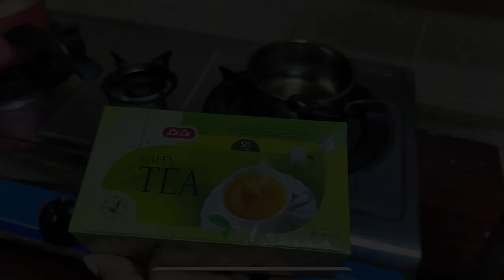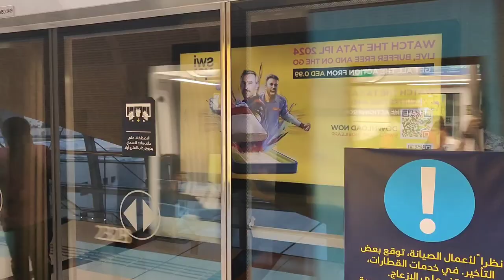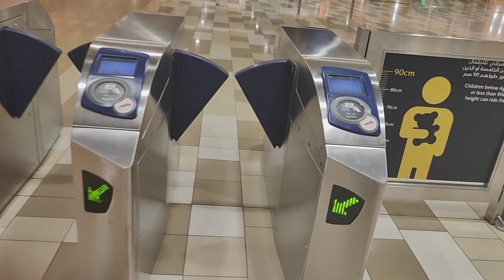🥰🥰এই প্রথমবার বউকে নিয়ে গেলাম সোনার দোকানে । Prothombar bou ke niye sonar dokane gelam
দুবাই স্বর্ণের বাজার - DUBAI GOLD SOUK - DEIRA DUBAI - BUR DUBAI

ALL ITEMS ZERO MAKING CHARGE | NEW 22K | ANVAR LUXURY JEWELLERY | DUBAI GOLD

Gold market in Dubai,gold souk /দুবাই এ গোল্ড এতো সস্তা !! Explore with Rafsan !

Dubai Gold Souk 🇦🇪 World’s Biggest Gold Market Only in Deira Dubai! [ 4K ] Walking Tour

দুবাইয়ে সোনার দাম কমে গেলো😱🇦🇪আজকে চলে আসছি সোনার খনিতে🇦🇪|Gold Souk Dubai|Gold Price In Dubai Today|

BMS - FAMILY SKETCH - EP. 35 - গরমের গ্যাঞ্জাম - GOROMER GYANJAM  - Bengali Comedy Video - Unmesh
দেখুন মাসির কাছে তনুর আবদার😀
সেটাভাঙ্গা ঝামেলা || Sanjay Das || Bishakto Sanju || Ayan - Bikash - Sukanya | 2021
নেতা | Election 2024 | New Funny Video | Nikhil | Azidur | Golpor Adda
গোবরডাঙ্গা শ্মশানে ঘুরতে এলাম
মা মিরাক্কেল করছেন🌺🌺
Dona Ganguly Exclusive: নববর্ষে বাড়ি ফিরছে মেয়ে, সৌরভ-সানার জন্য কী কী কেনাকাটার পরিকল্পনা ডোনার?
কেমন যেনো অন্ধকার 🥸| kemon jano ondhokar 😨🤣| Bengali ComedyVideo🤣| Bong Polapan ▶️
সিঙ্গেলদের পূজা 🤣🤣 রাজবংশী কমেডি ভিডিও  // Nongra sushant // Durga Puja special funny video
Bloggers Soniya Akter Rima lifestyle | সোনিয়ার সফলতার গল্প ও সকল তথ্য জানুন
ভাই তো অনেকদিন যাবত তোর ডাবে হাত দেয় না
Jealous prank on wife😅 তোমাকে আর আমার ভালো লাগছে না 😅 তাই ঘন্টা হিসেবে যাচ্ছি😍
আমাদের কেনো ডিভোর্স হয়ে যাচ্ছিল? কারা এসেছিল ডিভোর্স করাতে?

Dubai Bangla Mini Vlog
dubai gold video new
gold desing,gold ring design
necklace
gold chain,gold design new
gold shopping video,bangla gold vlog
dubai bangla gold vlog
dubai bangla vlog
bangladeshi vlogger in dubai
sharjah gold souq
sharjah gold market km
km gold centar,rolla km
bd vlogger in dubai
sharjah vloger
gold price in bangla
gold rate
dubai gold new collection
good earrings desine
স্বর্ণের চেইন
স্বর্ণে
gold ring
ring design
silver ring
breakage